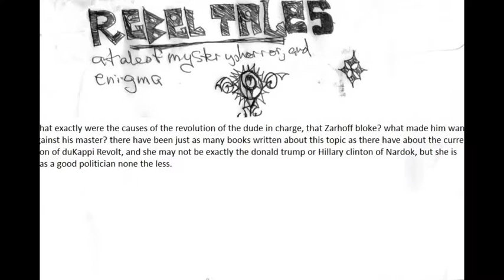rebel tales - part 0A